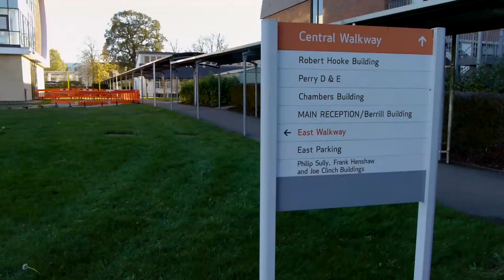Open University "On Air" by Caroline Devine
Date: Sunday 10th November 2013
Location: Open University Campus, Walton Hall, Milton Keynes
Event: "On Air: An immersive sound experience". A commissioned art installation for The Open University's "University of the Air" project.
Artist: Caroline Devine

Open to all, although it felt like it was by special invitation. A fascinating return to the OU and we met the artist to discuss the amazing piece of audio art

I filmed the event with my trusty GH2 (Driftwood Moon 7 settings) and recorded it using my Roland R05.